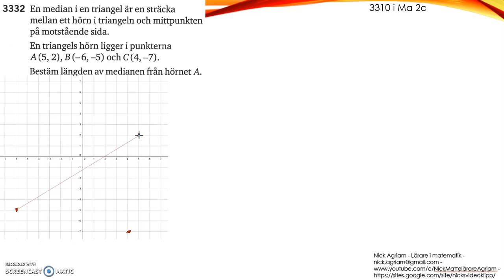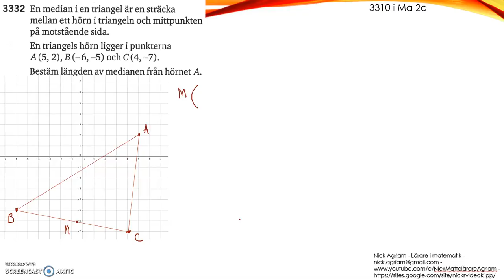Matematik 5000 Ma 2b Kapitel 3 Koordinatgeometri Mittpunktsformeln 3332